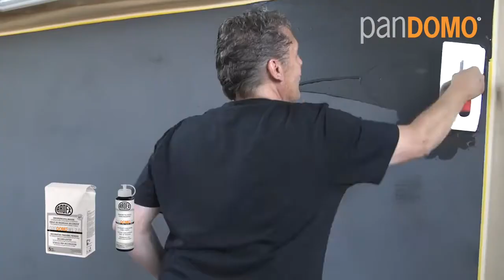PANDOMO® Wall 2 0 tecnica strutturata esempio "ardesia"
PANDOMO® di ARDEX. Unico. Creativo.

PANDOMO® è un sistema moderno per la progettazione delle superfici, che mantiene aperte tutte le possibilità della concezione architettonica.

Per tutti coloro che cercano qualcosa di speciale:
La struttura in ardesia rende ogni parete unica. La trama naturale-originale è un'espressione di massima originalità e creatività. E come ogni singola parete è unica, così diverse sono le possibilità offerte da questo materiale. Guarda tu stesso!

L'ampia gamma di prodotti PANDOMO® offre la soluzione perfetta per ogni esigenza - e non lascia nulla a desiderare in termini di interior design.